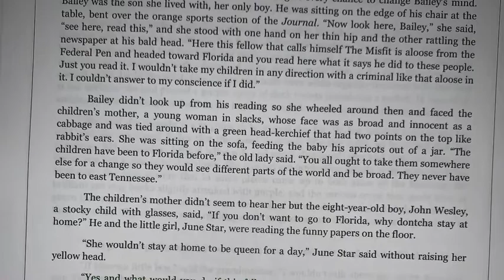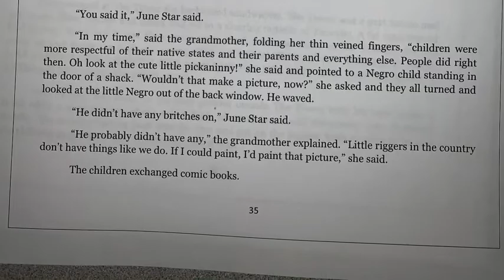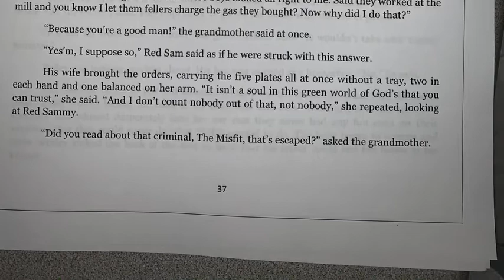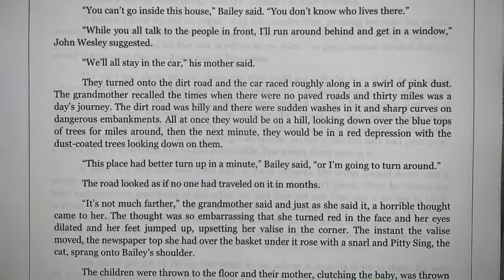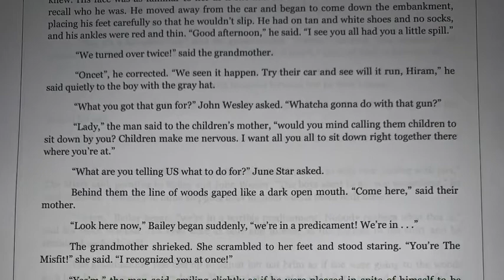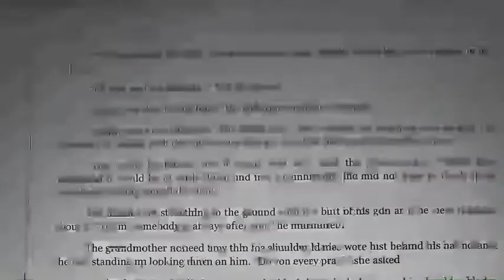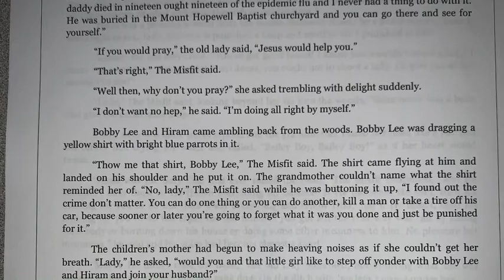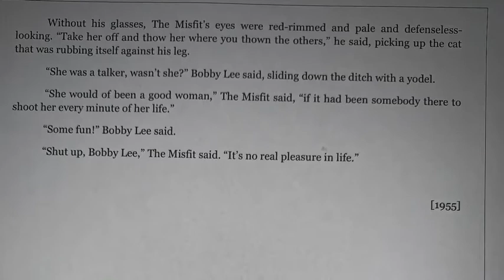“A Good Man is Hard to Find” by Flannery O’Connor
Ms. Moore reads Flannery O’Connor’s short story, “A Good Man is Hard to Find”